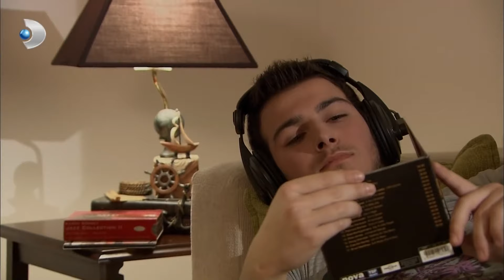Behlül, Muhtemel Aşklarını Engellemek İstedi! - Aşk-ı Memnu Özel Klip